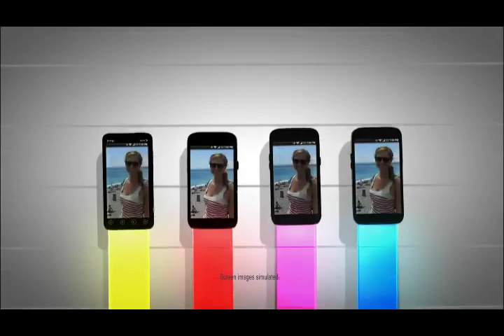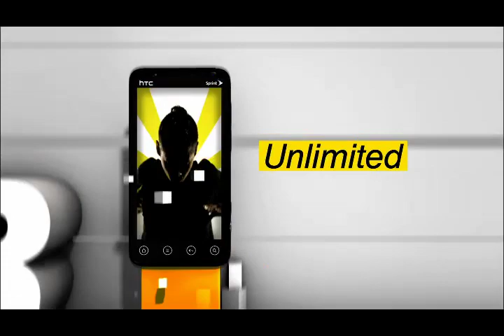Jerheme Urban Interview on Hy-Vee Chiefs Insider 10//11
Chiefs WR Jerheme Urban interviewed by Josh Looney on the Chiefs Official Pre-Game Show